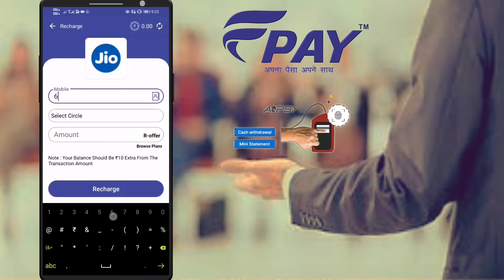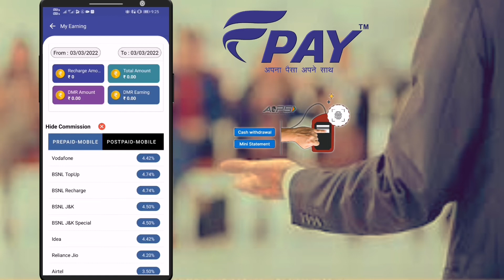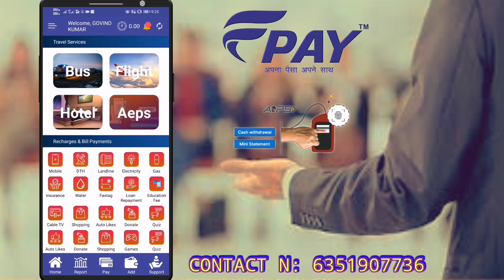zeepointsservices Fpay Retailer Distributor Id free aeps mobile Recharge fatag Haigh commission